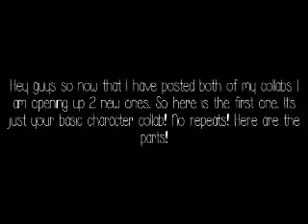Flowers For A Ghost:Character Collab (CLOSED!!)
Parts:
1-Bay Kennish-Switched At Birth-xImWideAwakex3(DONE)
2-Shawn Hunter-Boy Meets World-xCanYouFeelTheLovex(DONE)
3-Brandon Foster-The Fosters-xCanYouFeelTheLovex(DONE)
4-Jason DiLaurentis-Pretty Little Liars-me(DONE)
5-Alison DiLaurentis-Pretty Little Liars-me(DONE)
6-Regina Mills-Once Upon A Time-xImWideAwakex3(DONE)